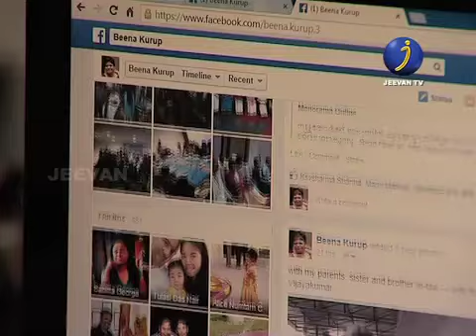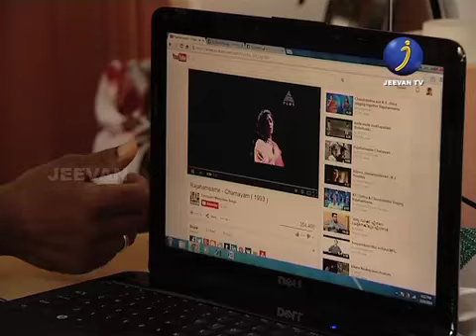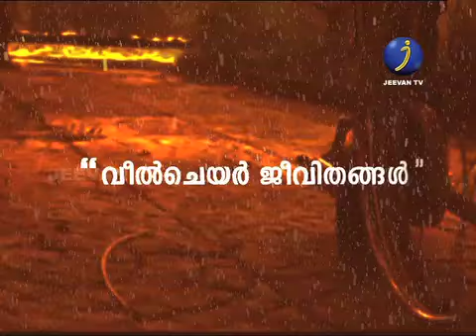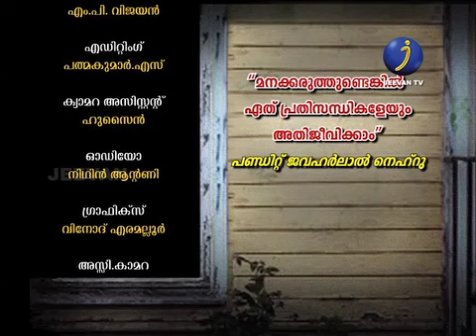jeevan tv kazhchapathippu epi 122 wheel chair jeevithangal...watch now@@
jeevan tv kazhchapathippu epi 122

wheel chair jeevithangal...watch now@@